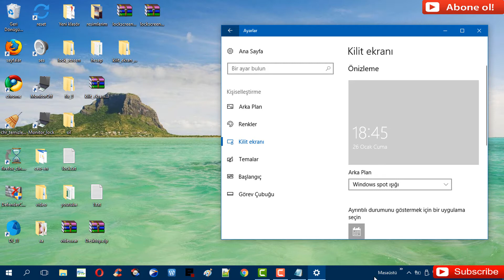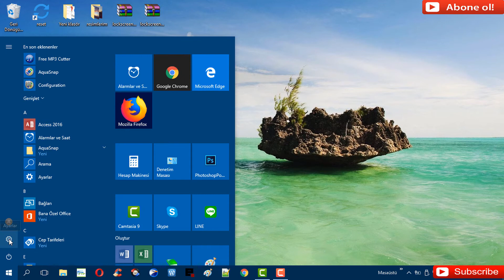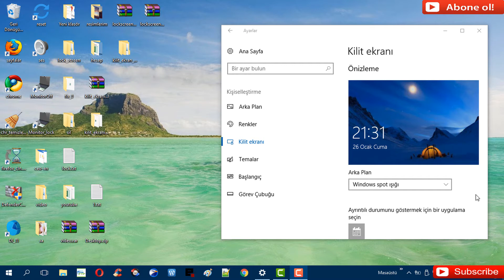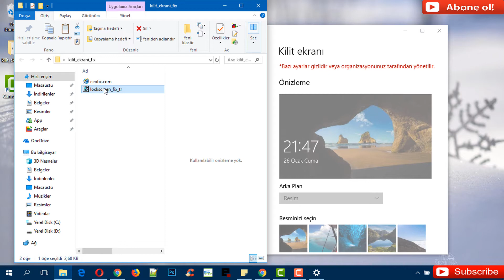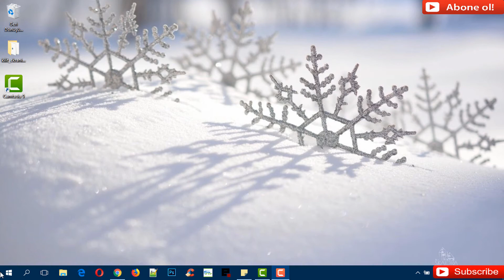Windows 10 Kilit Ekran-Windows Spot Işığı Hatalarını Fixle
Windows 10'un kilit ekran hataları , Kilit ekranın gri kalması , kilit ekranın kilitlenmesi , kilit ekranda bir resmin sıkışması ve hiç değişmemesi , Windows spot ışığı sorunları, Windows 10 'un 1703 sürümünde ise resimlerim değişmesi daha hızlı olurken kilitlenme ve resim sıkışma